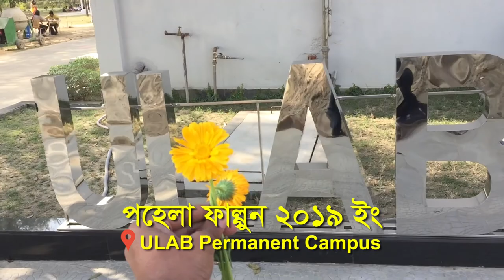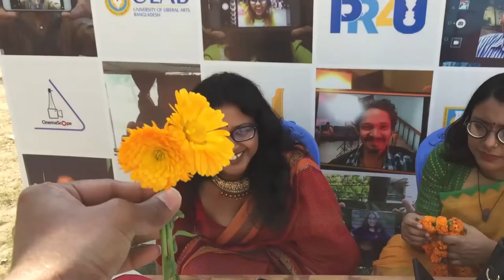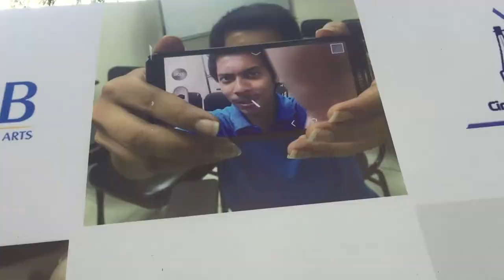পহেলা ফাল্গুন Pohela Falgun 2019 'Vlog 60' |Jahid Sumon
সবাইকে বসন্তের শুভেচ্ছা
@ULAB Permanent Campus
Song: Boshonto Eshe Geche Cover by Sadman Rafid
& Boshonto Eshe Geche by Zeyran Juhie
Video: Jahid Sumon